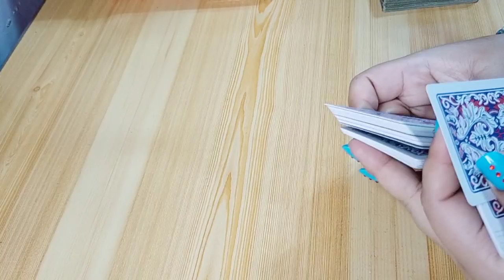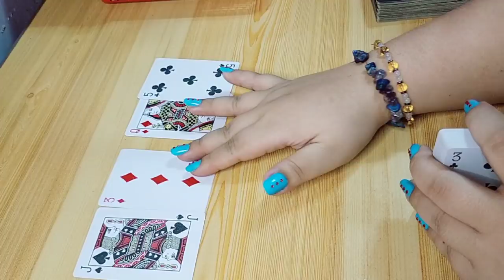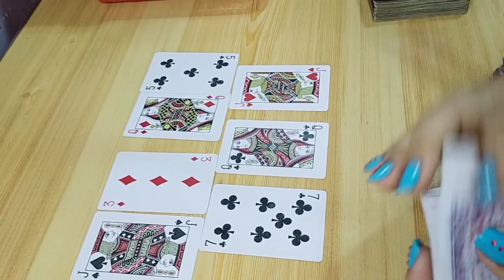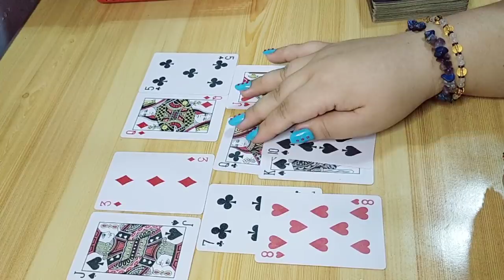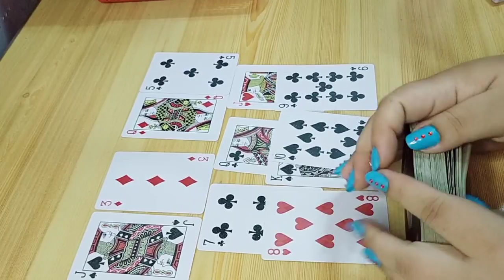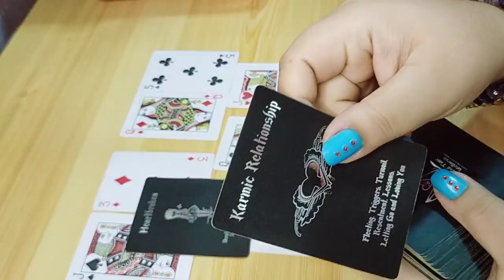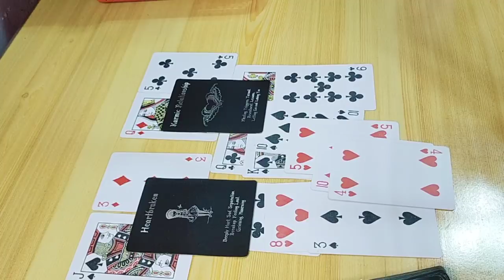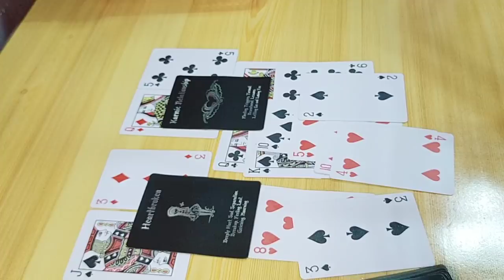🌍Wala Siyang Tiwala Sayo - Taurus / Virgo / Capricorn